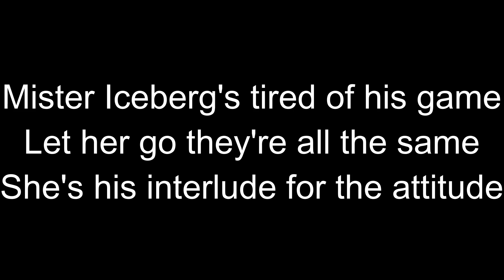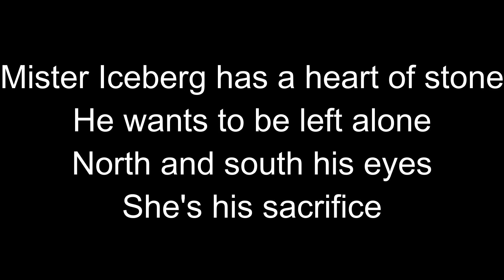Mister Iceberg (English Version) Lyrics Serge Gainsbourg